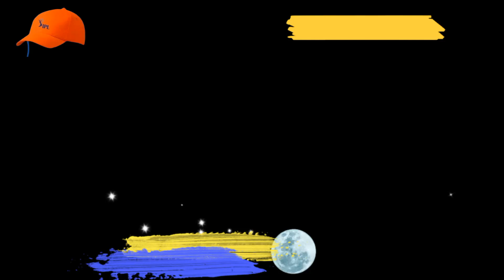Orange Cap Ipl 2023 list | IPL 2023 Orange Cap holder | tata ipl 2023 Orange Cap